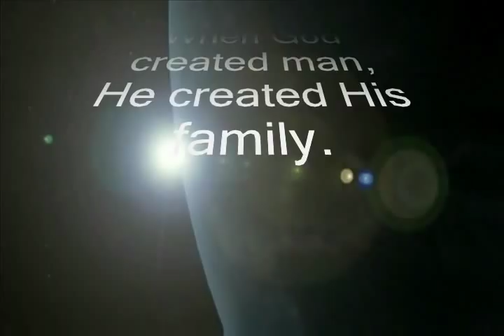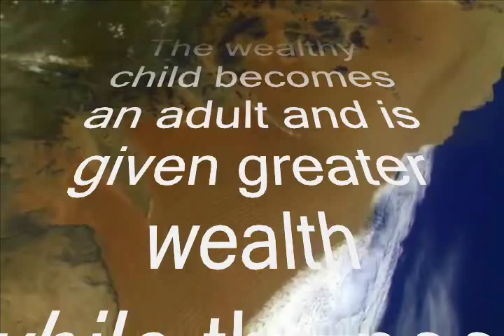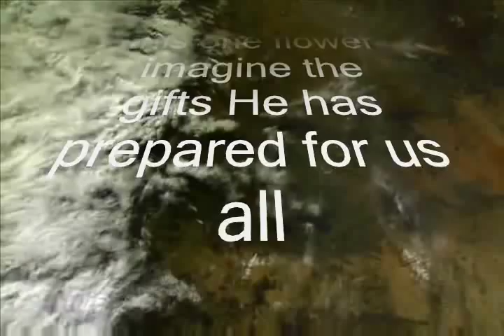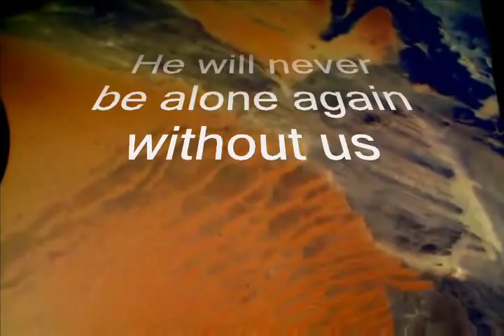A Message of Hope for all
We are all saved through Christ yahushua's obedience. We are free from all fear, religion, sin and hipocrisy. Hope has been given to us. Because our Father is a God of Life, not death. We are all prodical sons who will eventually be with our father. When the last man dies, our Father will have His first family reunion.